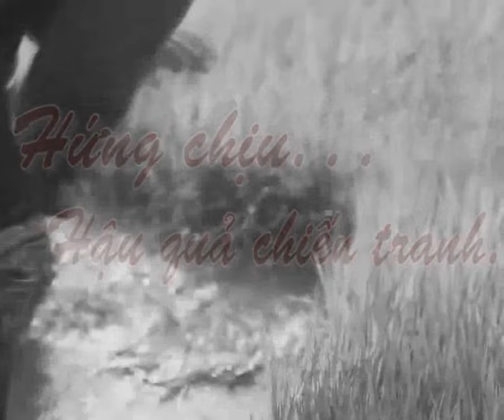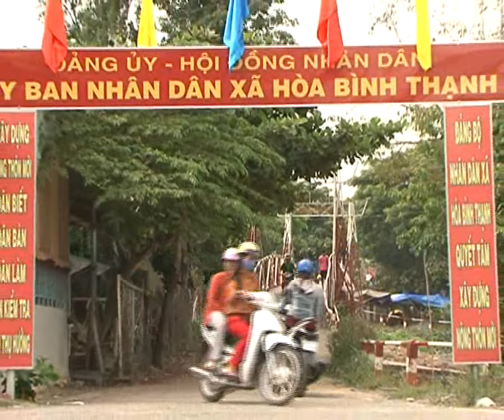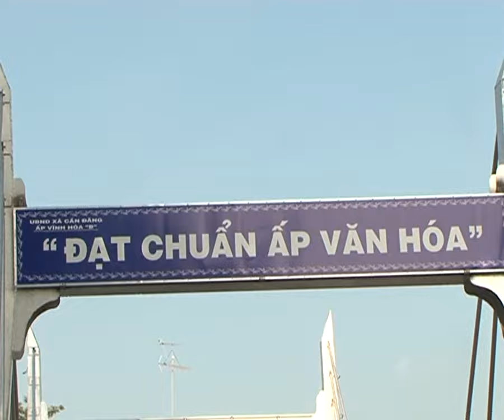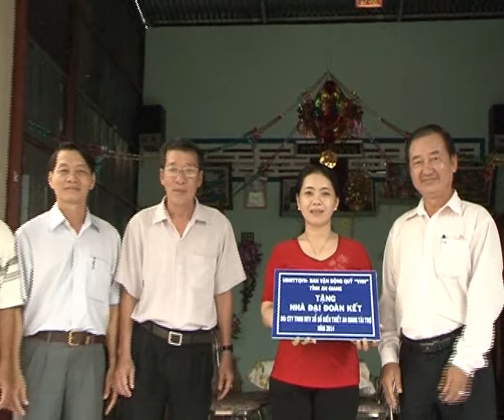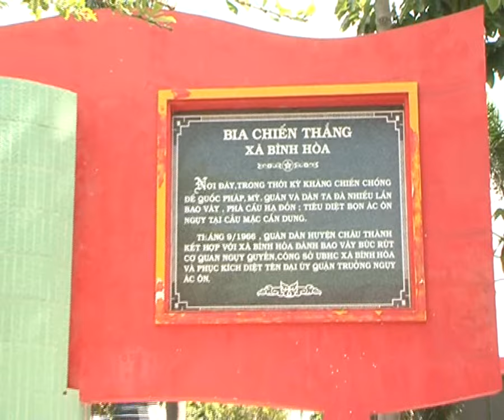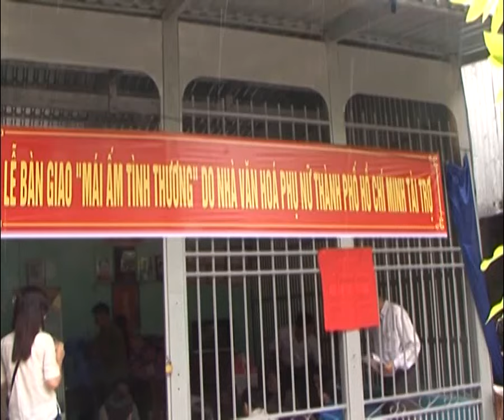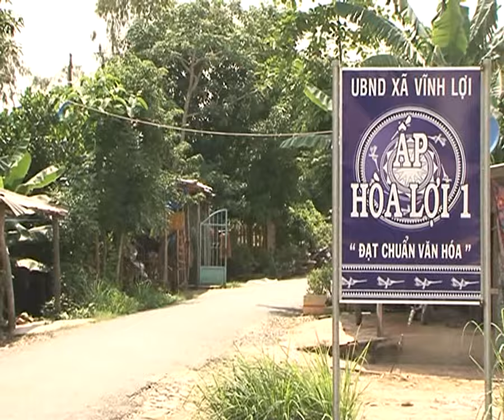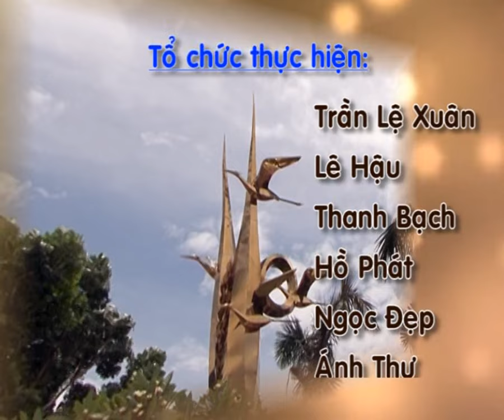chau thanh voi phong trao TDĐKXDĐSVH